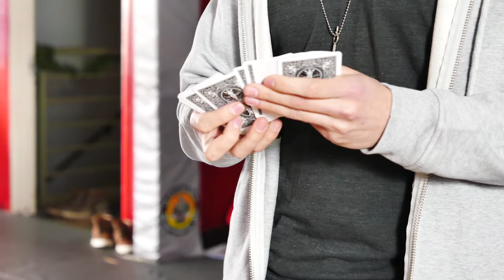LEARNING TO FIGHT | Project Mind Warp: Part 3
PART 3 OF 3 -- BEHIND THE SCENES SHOOTING THE PILOT FOR MY NEW TV SHOW!